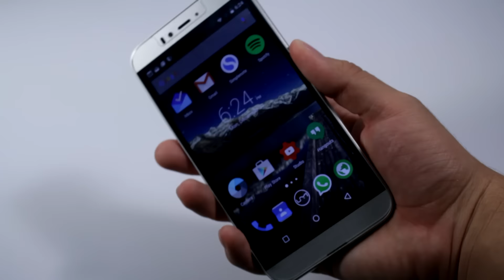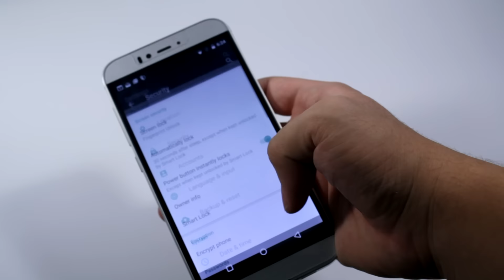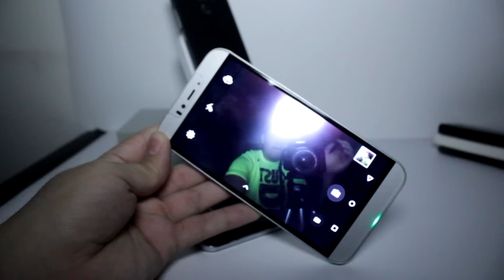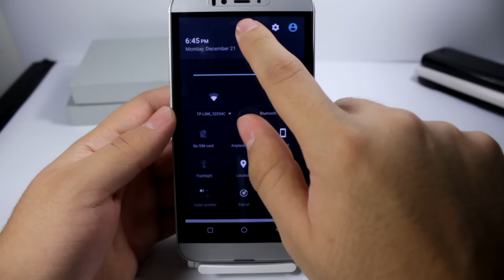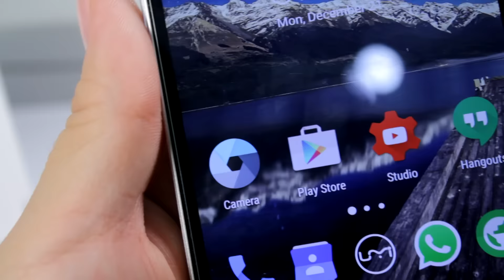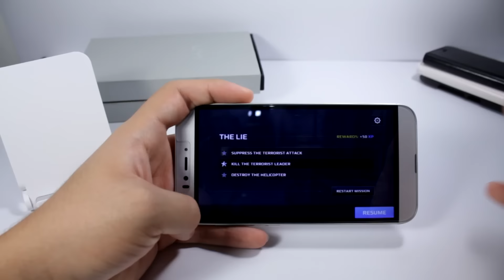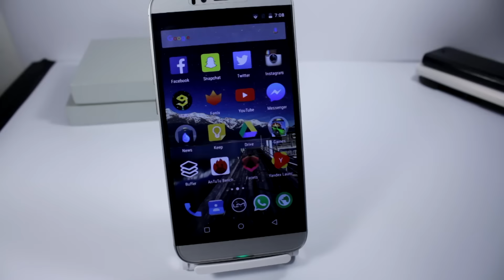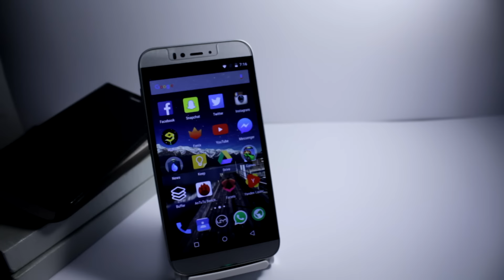¿El Mejor gama media por 3,000 pesos ? / UMI IRON PRO REVIEW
UMI Iron Pro / ¿El Mejor gama media por 3,000 pesos ?

Antes de hablar de su rendimiento mencionemos un poco su diseño. Sin duda uno de sus fuertes. En este caso el móvil cuenta con el color plateado , aunque en mi opinion el negro se ve mucho mejor. El plateado también me gusta mucho. El teléfono se siente muy bien en la mano, cuenta con un diseño curvo que se me acomoda muy bien en la mano. Además cuando el móvil es 80% aluminio (cuenta con dos tapas para la señal de plastico) no hay pierde. Por la parte de enfrente el flash frontal, cámara frontal, bocina, y algún sensor. Parte derecha puerto de tarjeta sim , parte izquierda botón de volumen y botón de bloqueo. Y por la parte de atrás vamos con el logo, cámara principal con su respectivo flash, bocina , y su detector de huella.

Pasemos a  el detector de huella. Después de probar el detector del UMI Fair y el UMI Hammer S (que reviews tengo que subir al canal) les diré que sin duda es el mejor hasta el momento, muy preciso en mi experiencia y una respuesta a un buen tiempo. Configurarlo no te toma ni 3 minutos. Muy conveniente en mi opinión , y funciona como debería.

Hablemos un poco de las bocinas, un problema que muchos pensaban que era la ROM pasada de el UMI Iron , pero al parecer no. Con audifonos se escucha bastante bien, pero cuando quieres mostrarle un vídeo a algún amigo no seran las mas potentes. No me mal entiendan, claro que podrán escuchar  sus llamadas , pero sin duda esperaba mas de el volumen.

¿Su fuerte? ¿Para que esta diseñado este teléfono? Pasemos a las partes favoritas de ustedes. Rendimiento , puntuaciones, y cámara.

Cámara. La prometida cámara del UMI IRON Pro. La cámara trasera de 13 MPX m agrada, al escuchar que es una cámara de Sony , por un momento me emocione. En el día las fotos salen muy bien, y el flash trasero la verdad que si les ayuda. Me agradan mucho las fotos en el exterior. Pero las cosas se complican en la noche. En la noche no es su fuerte, dado que el enfoque no responde de la mejor manera tanto en el día como en la noche. El flash frontal sin duda te podrá salvar para esas selfies nocturnas dado que si brinda un poco más de brillo pero las fotos saldrán borrosas. Claro que tendrás que doblar un poco mas el telefono para que el flash abarque toda la foto y no solo una mitad. Tanto en el día como en la noche se puede apreciar un poco de ruido en las fotos, y siempre recomiendo usar la app de cámara como disparador principal. En el vídeo está bien en exteriores, en interiores o de noche no da unos resultados muy favorables.

Antutu Benchmark : Puntuación de 37,428. Bastante bien.

Batería : De 7 de la mañana a 10 de la noche con exactamente 1%. Un total de 3:19 minutos de pantalla encendida. Dando un uso normal, el uso que le doy a cualquier teléfono. El ahorro de batería va muy bien, mas no es claro un Ultra Power saver (risa) , pero si te sacará de ese apuro. Pero su única desventaja es que el USB Tipo C no es muy conocido aun, por lo tanto conseguirlo en tu ciudad podría ser un problema (como a mi) , así que cuídalo muy bien y te recomiendo pedir uno por internet.

Pantalla : Sin duda una de sus ventajas, 5,5” y calidad FHD. Como muchos terminales chinos , este no es la excepción de ese pequeño problema al ver el teléfono en exteriores. Sin duda lo podrás ver pero hay que decir que no es el más brilloso cuando estás afuera. De ahí en fuera , la saturación que se maneja el teléfono es bastante buena. Me encanta jugar clash of clans en este móvil.

Rendimiento. Un teléfono de 3GB de RAM, muy bien. Un MediaTek MT6753. El terminal es Octacore y corre a 1.3 Ghz, y para acabar cuenta con un Mali T720 como GPU. Al momento de jugar con juego pesados no sentir alguna molestia, mas no era la experiencia más fluida, algunas animaciones tardaban en cargar y note un ligero sobrecalentamiento en el móvil. Así que por favor , disfruten de mis habilidad en el Modern Combat. Por otro lado, juegos que no requieren tanto recurso en este caso el Clash of Clans, o el angry birds (risa) sería como comerse un pan caliente. Por Favor no se burlen de mis comparaciones.

Sí, sin duda te recomiendo este terminal. Un terminal a un buen precio, no me puedo quejar de la batería, del diseño, y mucho menos de el rendimiento. Sin duda uno de los mejores teléfonos que puedes encontrar a ese precio, pero no el mejor en mi opinión. Espero les gustara el vídeo y si es así no olviden indicarlo con un buen me gusta y tu comentario. Saludos.